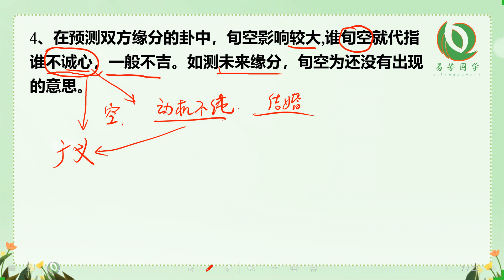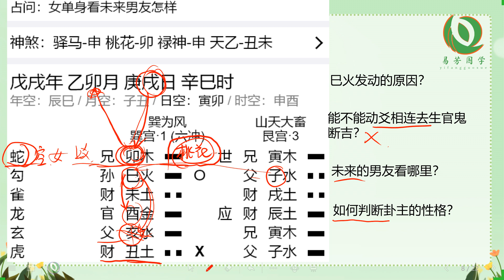安易芳老师 六爻中级课程 第48集 姻缘类4 女问自己的正缘何时出现